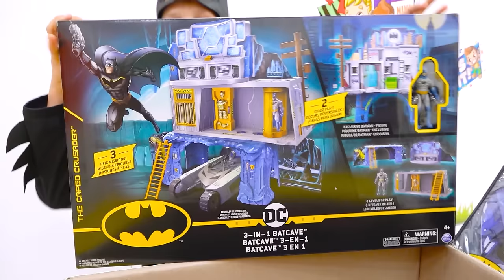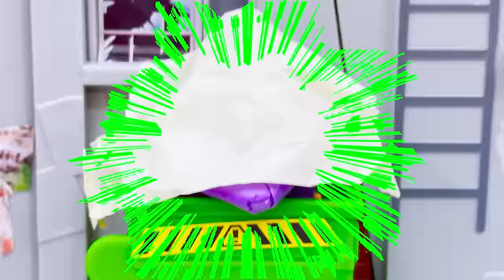Vlad und Niki geben vor, Batman zu sein und spielen mit Batman-Spielzeug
Dies ist eine Werbung für Warner Bros.